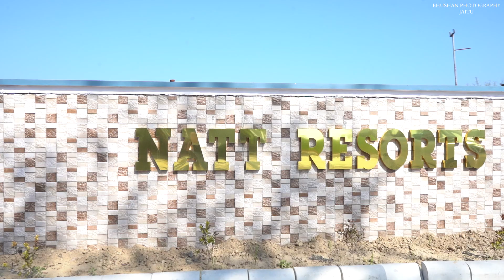Latest Wedding Highlight 2024 || HARSIMRAN & KIRANDEEP || Bhushan Photography Jaitu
BHUSHAN STUDIO JAITU
📍 MATA RANI WALI GALI, NEW MARKET, JAITU

• WEDDING PHOTOGRAPHY
• PRE WEDDING
• CINEMATOGRAPHY
• CANDID